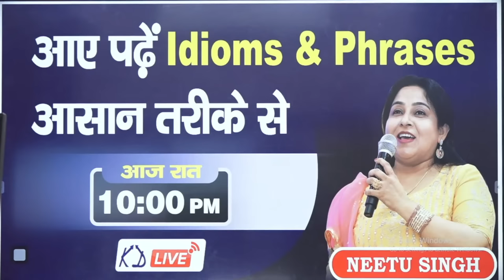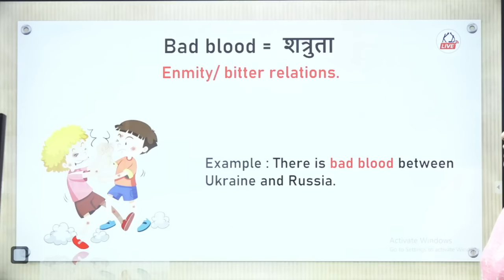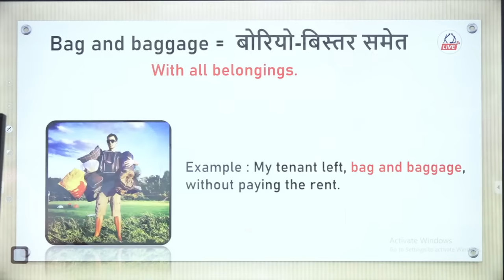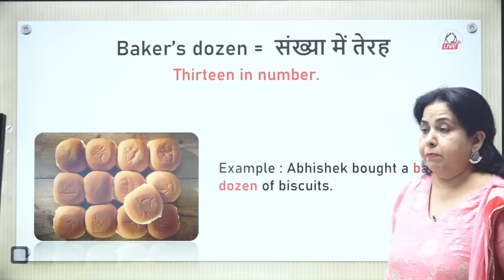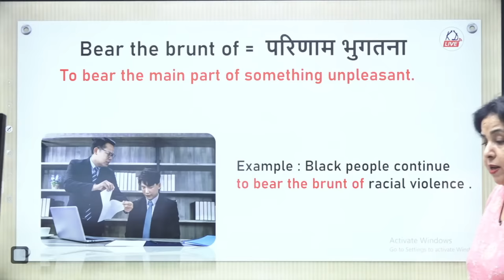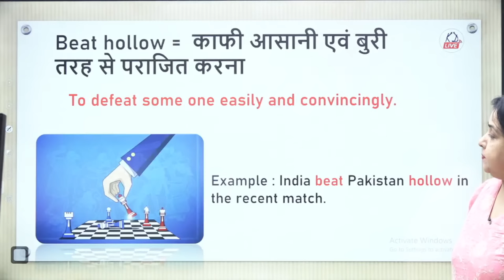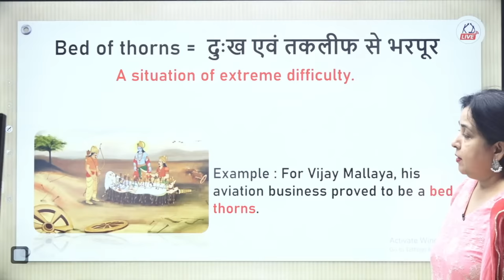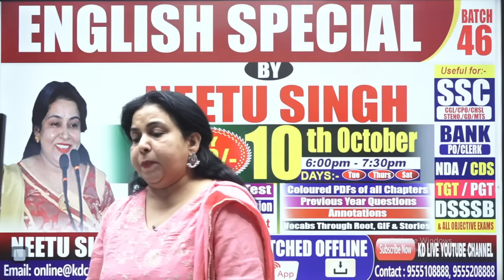Idioms & Phrases पढ़ेंगे भी और हसेंगे भी 😂| Class 01 आज रात 10:00 PM By Neetu Mam